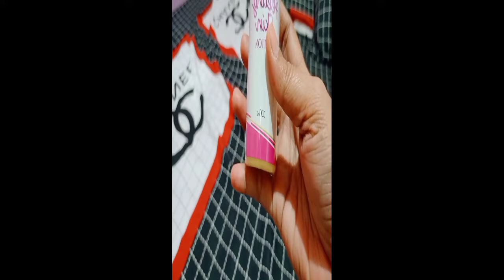Nagsugat at nangati ng sobra / Cheng Mendoza